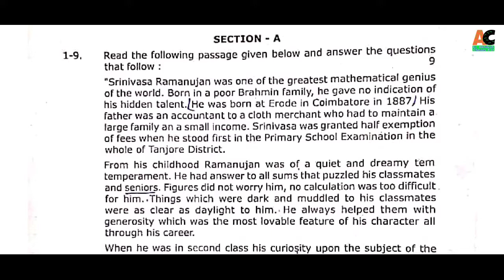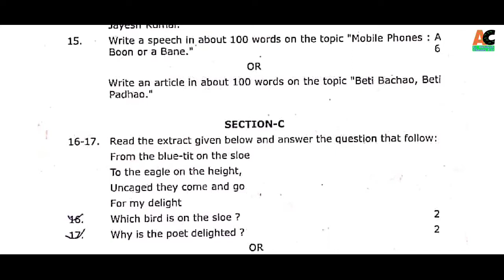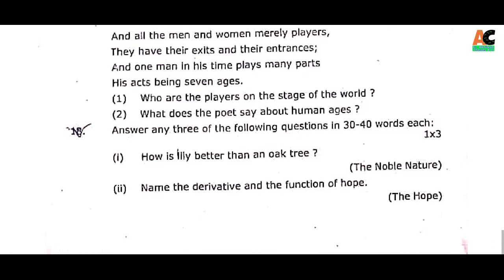half yearly exam paper 2020 class 12 English rbse | Class 12 rbse Half yearly exam paper English si